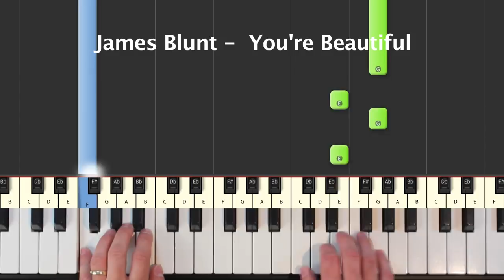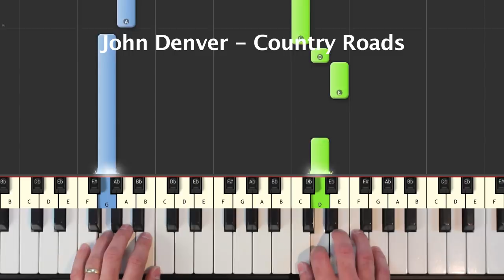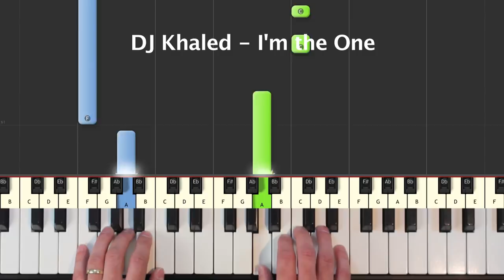4 Four Chord Song - Piano Tutorial Easy - How To Play (Synthesia)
4 Four Chord Song-  piano tutorial easy - learn how to play a 4 Four Chord Song in an easy beginner piano lesson with synthesia.